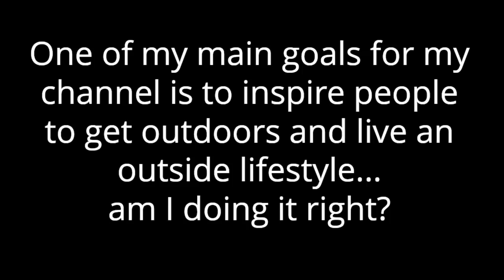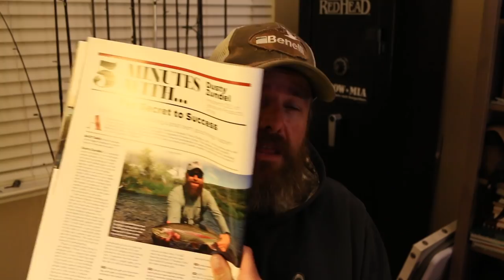Social Media and The Outdoor Industry - More Harm Than Good?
This is purely a discussion based video.  If that is not your cup of tea, I totally understand.  With that said I am interested in what you think about this topic.  Does Social Media do more harm than good for the Outdoor Industry, particularly hunting and fishing?

Fishing channels that keep it real...

My Camera Equipment for most Videos:
GoPro Hero5 Black
Canon 70D with a stock 18-55mm lens
Rode VideoMicro Compact On Camera Mic
The Brain's behind the operation - iMac
Edited in iMovie